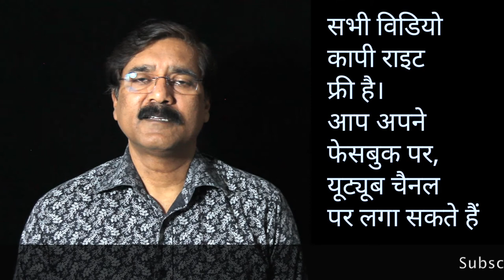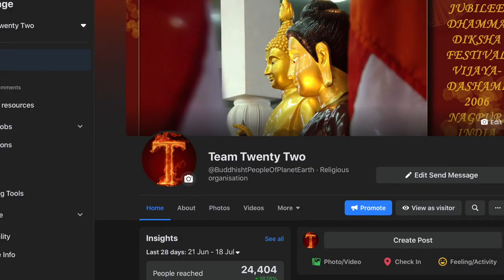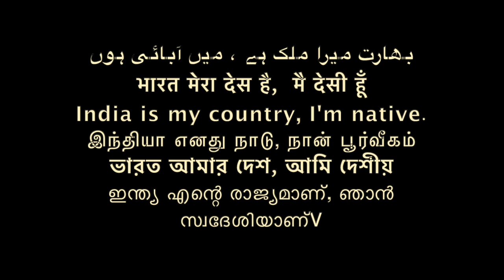जाति /Sudhir Raj Singh/Team Twenty Two